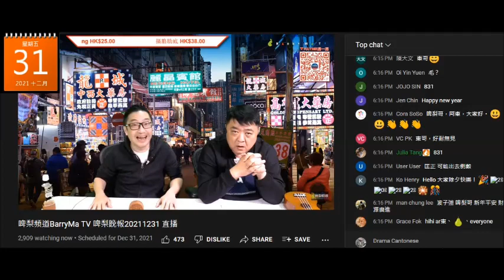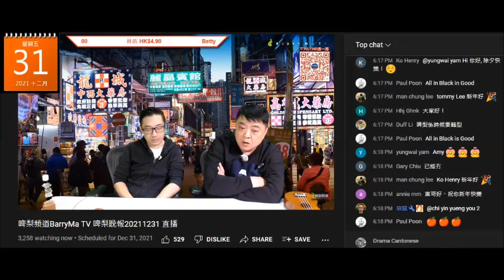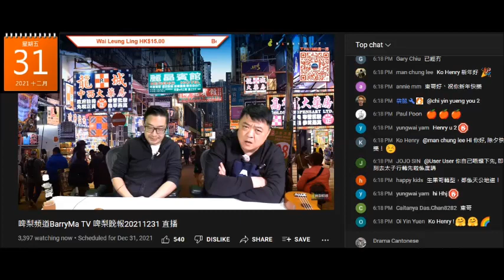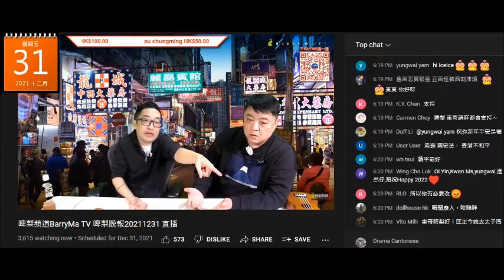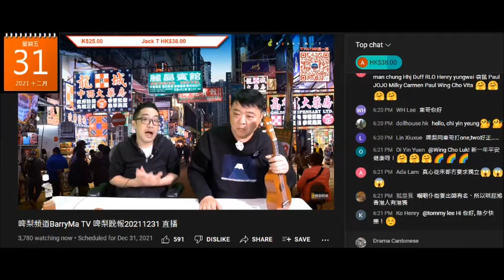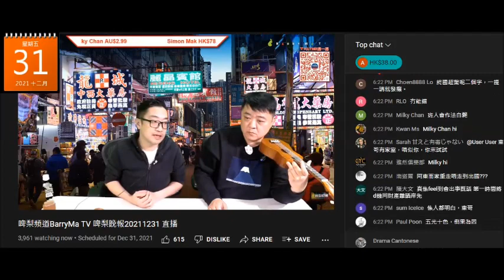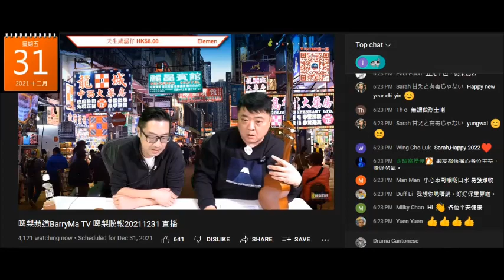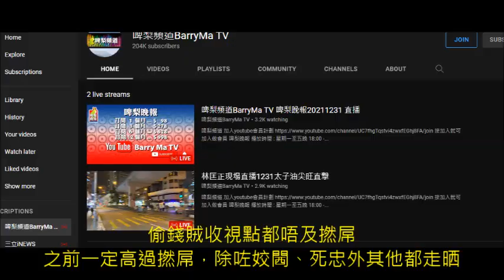20211231 啤梨晚報撚屌馬健賢無錢請律師又無晒義務律師之下鳩吹被捕後唔會搵律師費時嘥錢，又吹唔驚但又唔再講政治但無需要改。仆街姚冠東明明驚死死撐唔撚驚又吹係經濟之柱而逼著做，除夕私房菜都無生意